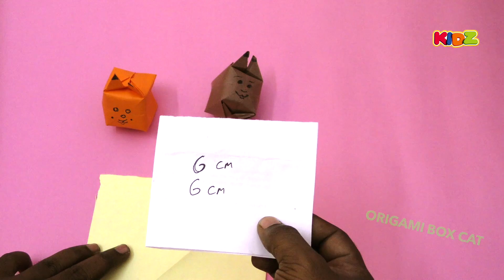How to Make Cat Boxes | Creative Paper Craft Ideas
I hope that you enjoy my videos and they give you some inspiration!